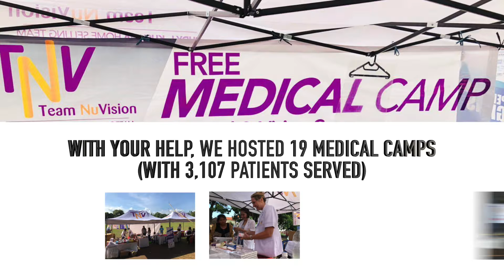Rudy L. Kusuma Home Selling Team on a Mission to CHANGE THE WORLD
Your Referrals Help the Children...

For every house we sell this year, we are donating a portion of our income to help kids and families through WORLD HARVEST. We are on a mission to raise $100,000 for World Harvest.

Who do you know considering buying or selling a home you could refer to my real estate sales team?

Not only will they benefit from our award winning service, but we donate a substantial portion of our income on every home sale to help children and families worldwide through World Harvest.

Under this program, the donation under your name will help to sponsor a child for one year. In the impoverished ghettos of Jakarta, many children are forced to live in conditions that are harmful and detrimental to their overall development. Densely packed, poorly constructed ramshackle dwellings are home to them, with landfills and blackened rivers as part and parcel of their surroundings. To compound the poor conditions, the soot from the industrial centers descends upon their homes and fills their lungs. Most of the children do not have access to clean water, proper nutrition or education.

The donations to World Harvest directly impact the children by affording them access to proper medical care, nutritional supplementation and much needed education. Part of the donations goes to a communal fund that sponsors programs such as tutoring, anti-mosquito operations, and Communal Transformation Centers. And to ensure that you are kept informed about the child being sponsored, you will be given yearly updates on their performance in school and growth. You will also be given regular updates about the community where the child is based.

It's easy to refer your friends, neighbors, associates or family members considering making a move.